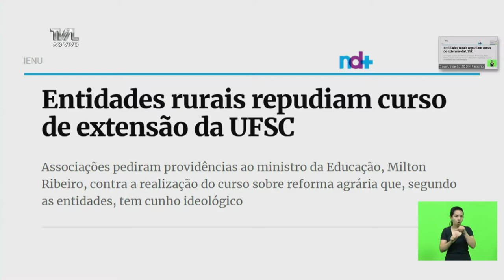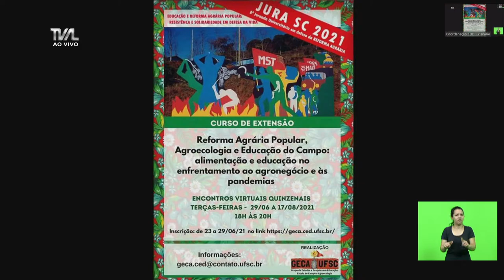Sessão Ordinária - parte 1 - 06/07/21